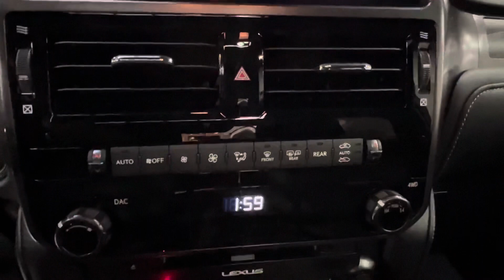This 2022 Lexus GX 460 At Portland International Auto Show 2022